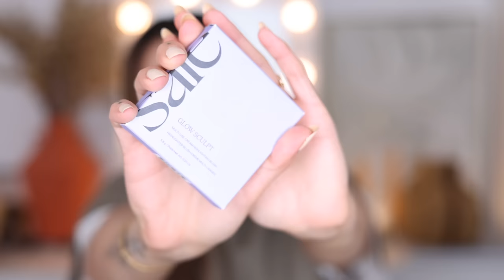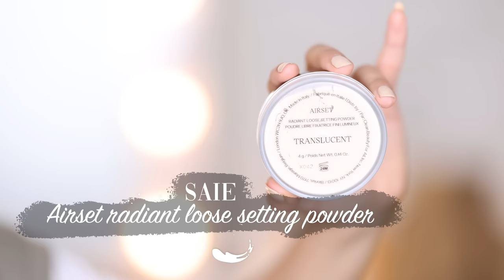CRASH TEST SAIE : La marque qui fait beaucoup parler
Je teste enfin la marque SAIE et vous donne mon avis ! Les produits que j'aime, ceux que j'aime moins je vous dis tout.

𝗠𝗘𝗦 𝗙𝗔𝗩𝗢𝗥𝗜𝗦 𝗠𝗔𝗬𝗕𝗘𝗟𝗟𝗜𝗡𝗘 & 𝗘𝗦𝗦𝗜𝗘 :

𝗦𝗢𝗠𝗠𝗔𝗜𝗥𝗘
00:00 intro